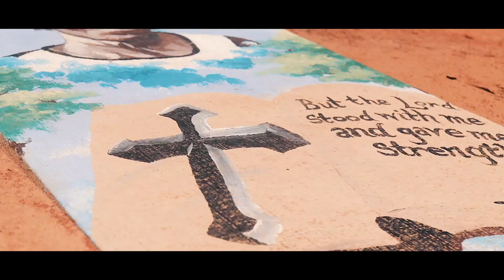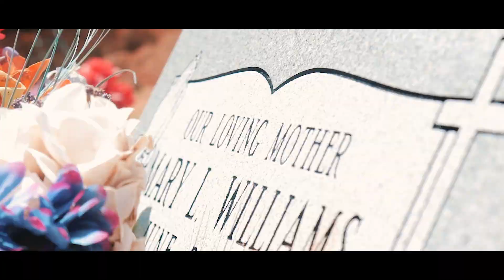DUO - "TEMPORARY PAIN" (OFFICIAL VIDEO) Directed by ASN media Group